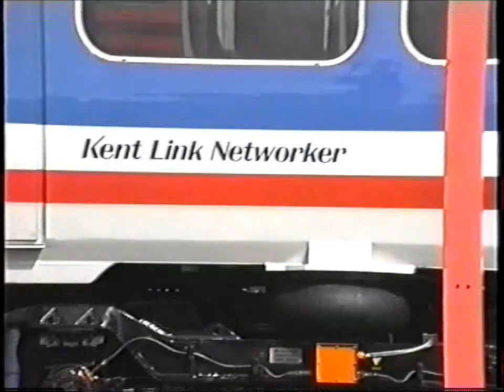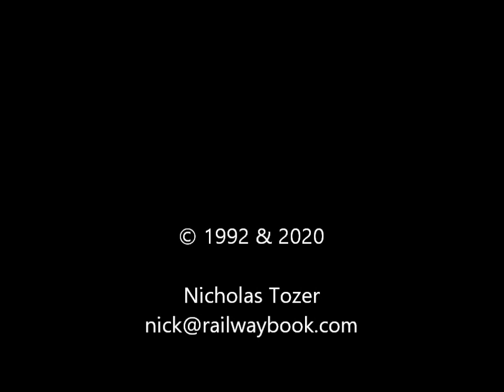Bournemouth Depot Open Day 1992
In September 1992 I took the shuttle service from Bournemouth Central via a reversal at Branksome to Bournemouth Depot Open Day.